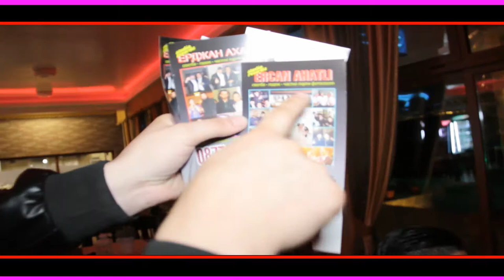NEW HiT KUCHEK ERCAN AHATLI MECHO STOTACHKATA FEAT DJ DA MACK H